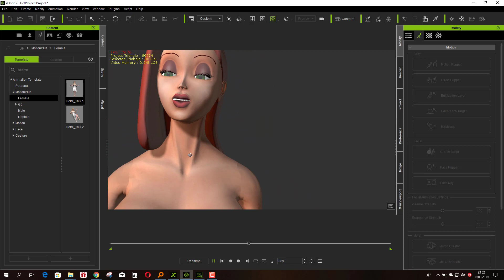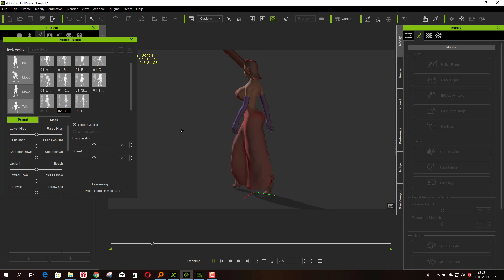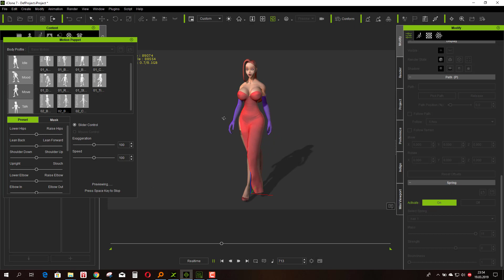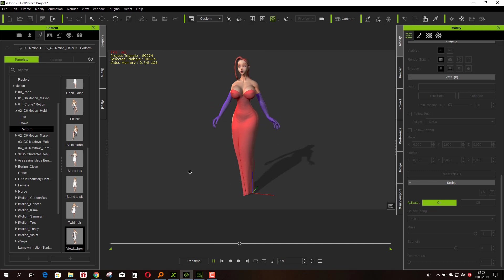Free Toon Character. Jessica Rabbit (xps model) (iclone 6.54 and above)